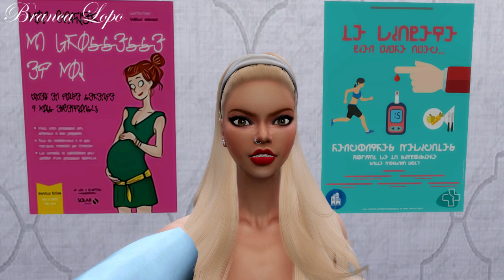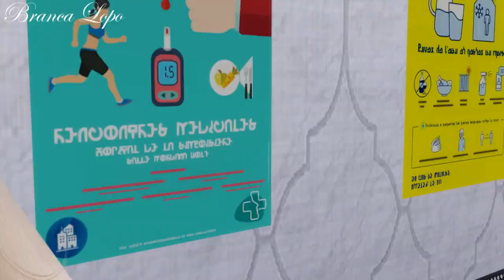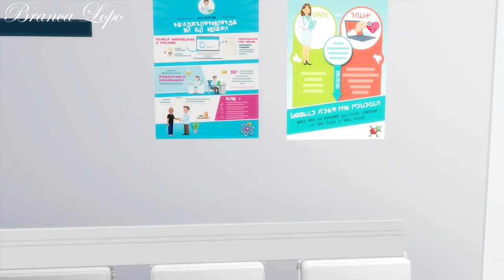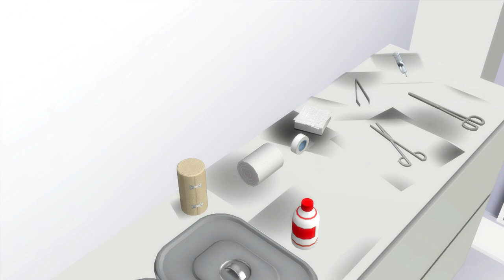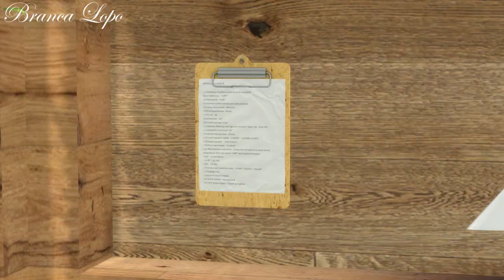Diário de gravidez: Nascimento dos gêmeos parte 1- a bolsa rompeu! - THE SIMS 4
Oi gente! o vídeo mais aguardado do ano esta aqui finalmente!

Beijinhos de luz, da Branca Lopo :*